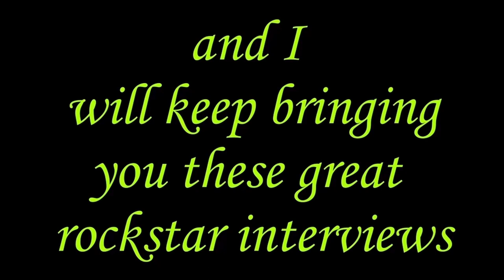Tesla, Winger, Stryper, Jeff Scott Soto Have All Called On Howie Simon ; Find Out Why ➕ Guitar Tips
**  LOOK UP ! :) Rock lead guitarist/teacher Howie Simons name  keeps coming up and I had to find out why. This guy is an elite guitarist who started teaching at 17 years old. His resume is so deep I won't even try and cover who he has played for or with. Let's just say you will be impressed. This video contains a riff, interview and guitar lesson and suggestions for up and coming players. One thing we disagreed on was his hair (more so back in the day) and that I thought he had a Weird Al Yankovic perma due lol. Anyway this part was not recorded but leave in comments your thoughts on whether you agree or not. Enjoy the links below as well. One more thing ; I deleted FB and Messenger as I don't like the politics of Suckerberg and Meta so to my friends who watch and Subscribe to this channel email me to stay in contact or for interview suggestions at Join this channel to get access to perks